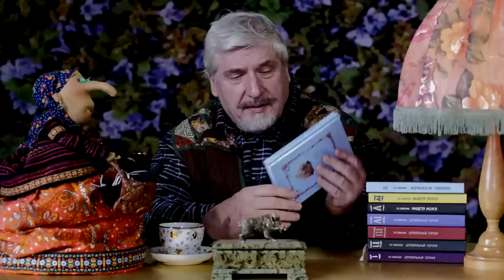С.В. Савельев - Среда отбора